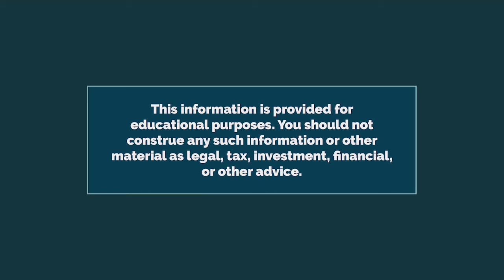Gabrielle Bosché: The Change in Attitude When Work has Purpose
Gabrielle Bosché joined the Wealth Preservation Podcast to discuss her book, The Purpose Factor, along with the research supporting her book. One of the interesting points she makes about the impact of finding purpose was the interactions and attitudes around the professional workspace. When you know your purpose and the purpose that motivates your colleagues, the respect and admiration you give and receive greatly increases.
We, on the Wealth Preservation Podcast, LOVE stories like Gabrielle’s and especially love that The Purpose Company is a husband/wife endeavor. If you want to get to REALLY know your spouse, go into business with them!
If you enjoyed Gabrielle’s episode and want to hear from more entrepreneurs and experts like her, please check out and subscribe to one of our many channels and visit our website.

Check out Gabrielle and Brian Bosché’s website and social media channels for more videos or go check out their books on Amazon. (We do not receive compensation for book referrals…we just LOVE good content from amazing entrepreneurs!)